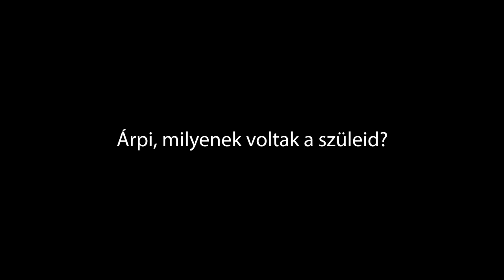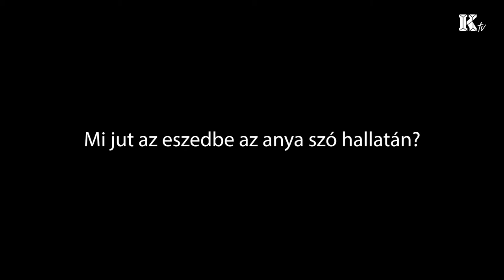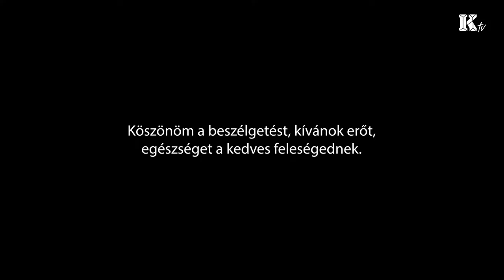Mondok neked valamit: A szüleimről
Poór Tibi Mondok Árpival beszélgetett a családról.

Vagy az offline magazinunk online valtozatat!